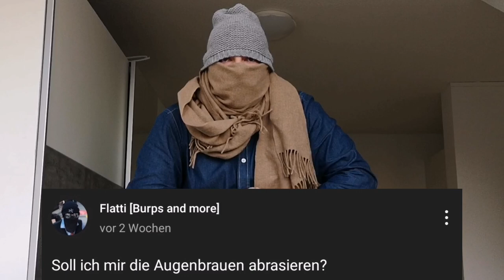Ihr habt abgestimmt: Augenbrauen und Bart (ohne Schnauzer) abrasieren?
In der ersten Folge meines neuen Formats "Ihr habt abgestimmt" erfahrt ihr, ob sich die Mehrheit für oder gegen eine Rasur der Augenbrauen und des Bartes (ohne Schnauzer) entschieden hat.

Kamera: Huawei P20
Schnittprogramm: YouCut - Video Editor
Thumbnailprogramm: Thumbnail Maker